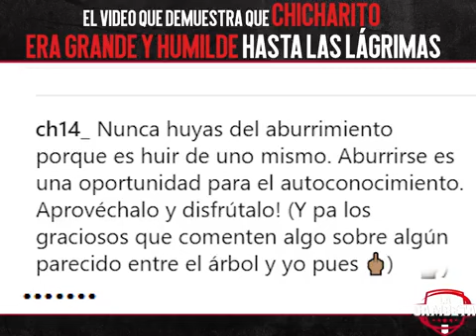El vídeo que muestra que Chicharito era grande y humilde hasta las lágrimas